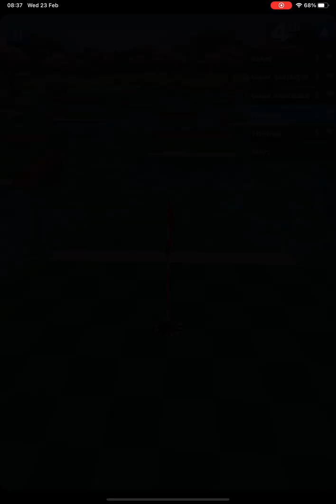Sakura garden pro gameplay | golf battle